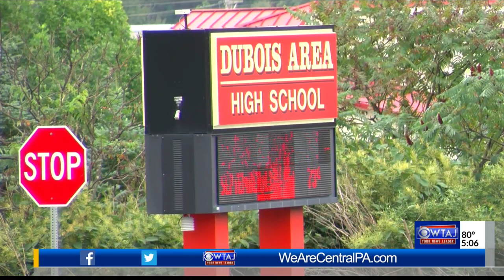DuBois high school closure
DuBois Area High School is closed due to mold found in classrooms